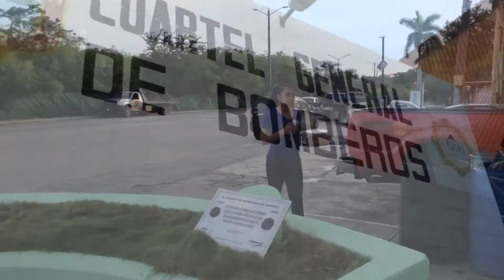felicitando a los bomberos de Tampico